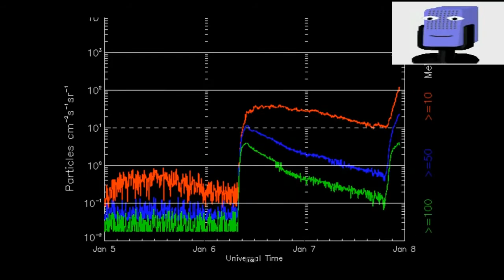3MIN News January 9, 2014 Incoming CME is expected to hit Earth's magnetic field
COMING SOON!